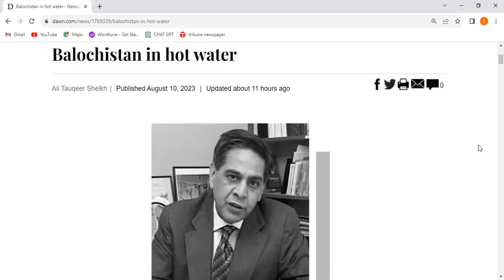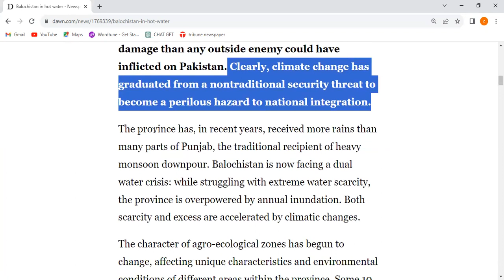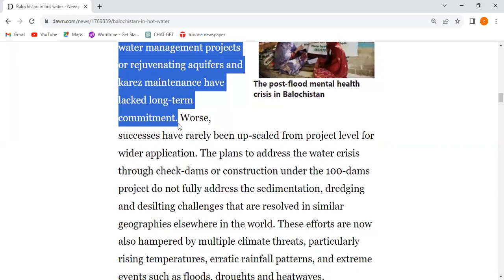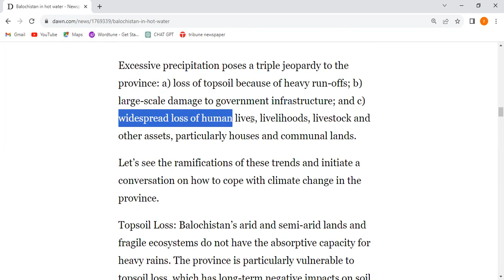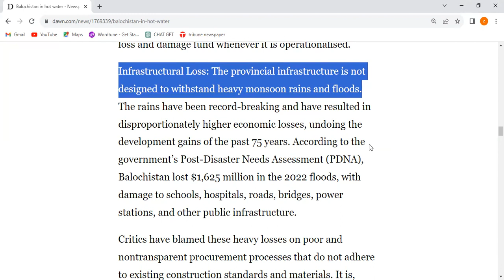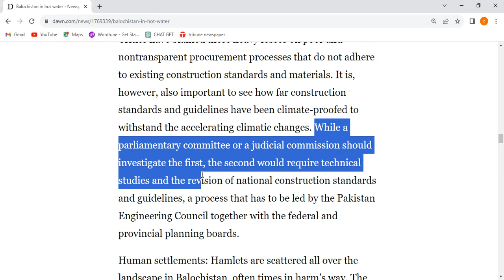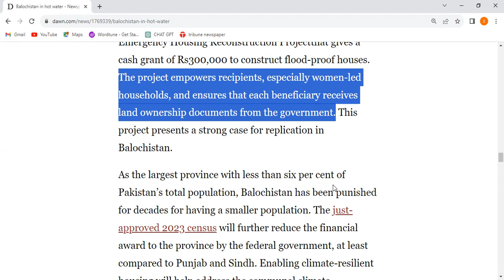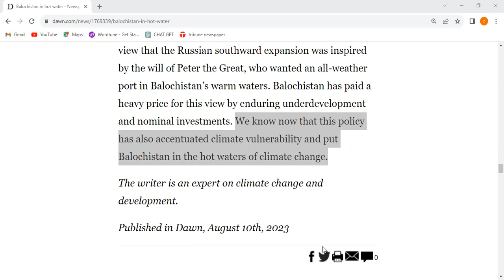"Balochistan in hot water" DAWN OPINION |Dawn Articles |CSS/PMS guideline |Current Affairs| News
The article highlights Balochistan's growing vulnerability to climate change, particularly the impacts of excessive rainfall and flooding. The province, which is larger than several US states, has experienced frequent flooding due to poorly built road links and railway lines being washed away. This has led to the province being disconnected from the mainland for extended periods, posing a significant threat to national integration.

Key points from the article include:

1. **Changing Climate Dynamics**: Balochistan has become a favorite destination for monsoon rains in recent years, even receiving more rainfall than parts of Punjab. The province faces a dual water crisis – extreme water scarcity and annual inundation – both exacerbated by climatic changes.

2. **Agro-Ecological Changes**: The province's unique agro-ecological zones are experiencing shifts, affecting environmental conditions in various areas. Numerous rivers and basins have depleted their water resources, and per capita water availability, including groundwater, has decreased faster than the national average, leading to outward migration.

3. **Inadequate Government Efforts**: Government attempts to address water scarcity through projects like water management and aquifer rejuvenation have lacked long-term commitment. Climate threats like rising temperatures, erratic rainfall, floods, droughts, and heatwaves further hamper these efforts.

4. **Triple Jeopardy of Excessive Precipitation**: Excessive precipitation poses a triple threat: loss of topsoil due to heavy run-offs, extensive damage to infrastructure, and widespread loss of lives, livelihoods, livestock, and assets.

5. **Topsoil Loss**: Balochistan's arid and semi-arid lands lack absorptive capacity for heavy rains, leading to vulnerable topsoil loss. This negatively impacts soil fertility, productivity, biodiversity, and ecosystem services.

6. **Infrastructure Damage**: Balochistan's infrastructure is ill-equipped to handle monsoon rains and floods, resulting in significant economic losses. Climate-proofing construction standards and guidelines is necessary to withstand changing climate conditions.

7. **Human Settlements**: Flooding in 2022 led to the destruction of houses, crops, and livestock. Cash disbursement programs and innovative projects like flood-proof housing can provide long-term solutions for affected communities.

8. **Climate-Resilient Housing**: Balochistan's relatively small population has led to reduced federal support. Enabling climate-resilient housing can address communal climate adaptation needs.

9. **Historical Perspective**: Balochistan's historical underdevelopment and nominal investments due to geopolitical interests have contributed to its vulnerability to climate change impacts.

The article highlights the urgent need for comprehensive strategies to address the increasing climate risks in Balochistan, encompassing infrastructure improvement, agricultural practices, housing resilience, and regional cooperation to mitigate the adverse effects of climate change.

Dawn Ariticle Analysis
Dawn newspaper
Dawn opinion
Dawn analysis
Dawn News
Daily DAwn
Criticle Analysis
News Analysis